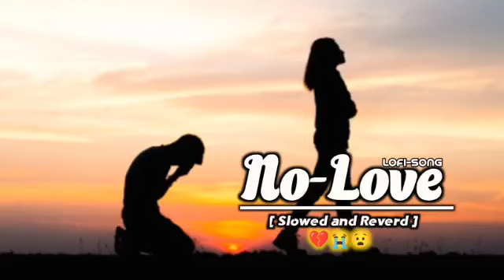SAD BREAKUP SONG💔😢| SLOWED REVERD | MASHUP LOFI